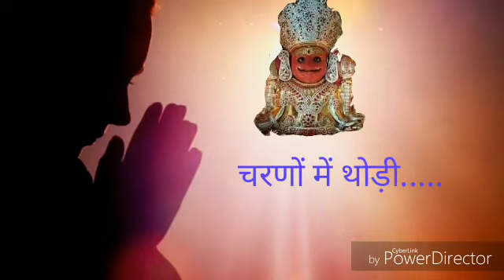Nakoda bherav status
Antim Bafana nakoda bhakt